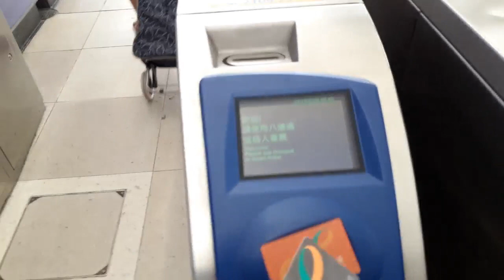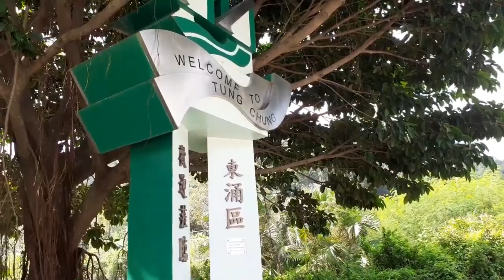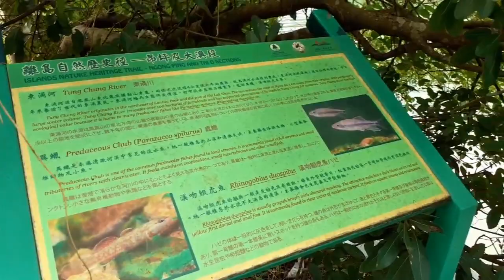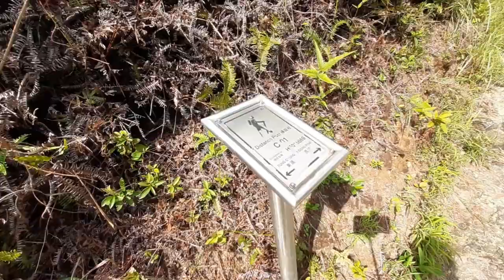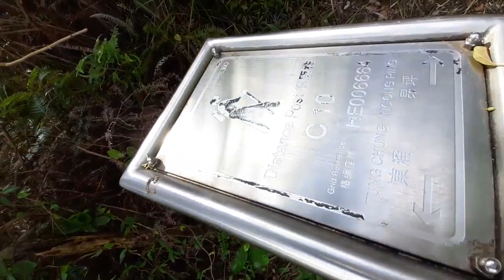Ngong Ping 360 rescue trail via Tung chung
Hiking alone is interesting, you just need to be brave. My  6hrs hike is worth it.

Ngong Ping 360 is a bicable gondola lift on Lantau Island in Hong Kong. Intended to improve tourism to the area, the aerial lift was previously known as Tung Chung Cable Car Project before acquiring the Ngong Ping 360 brand in April 2005. It consists of the Ngong Ping Cable Car, formerly known as the Ngong Ping 360 Skyrail, and the Ngong Ping Village, a retail and entertainment centre adjacent to the cable car's upper station. Ngong Ping 360 connects Tung Chung, on the north coast of Lantau and itself linked to central Hong Kong by the Tung Chung Line, with the Ngong Ping area in the hills above. This is home to the Po Lin Monastery and the Tian Tan Buddha, both already significant tourist attractions in their own right. Before Ngong Ping 360's opening, the only access was via a mountain road and bus service.

Ngong Ping 360 is owned by the MTR Corporation, the operator of Hong Kong's rail system. It was built by Leitner Ropeways and was originally operated by Skyrail-ITM. Skyrail-ITM was removed from the project after an investigation following an incident in June 2007. It is now operated by a directly owned subsidiary of the MTR Corporation